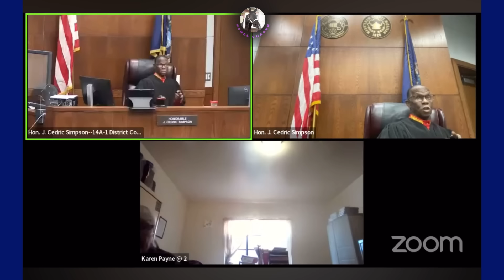LIES LIES & MORE LIES! Once Your Grave Is Deep Enough STOP DIGGING!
In this video I will be REACTING to videos with Judge Cedric Simpson at Michigan’s 14th District Court.